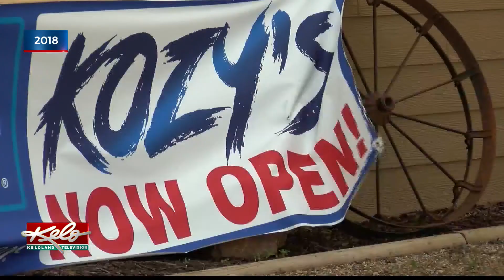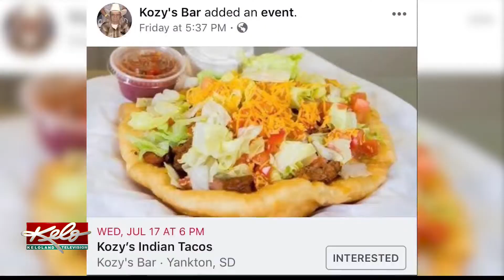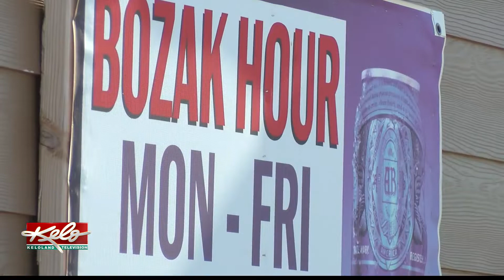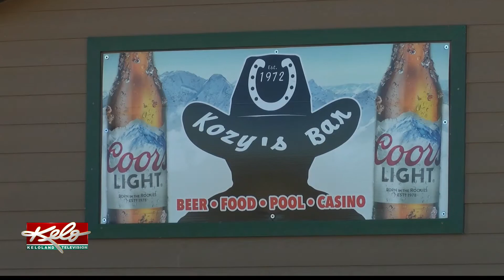A year of success at Kozy’s Bar